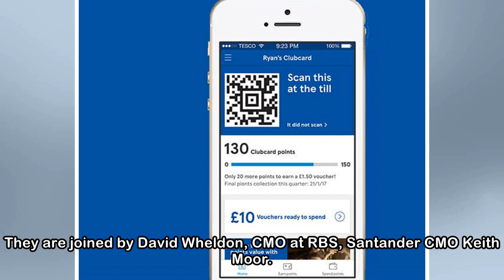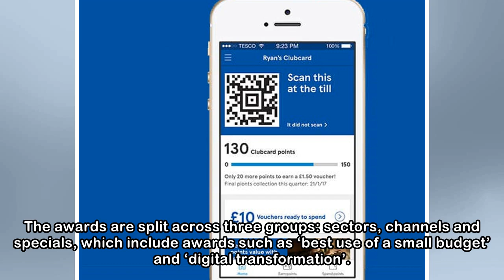Marketers from F1, Virgin Atlantic and RBS revealed as judges for Marketing Week’s Masters Awards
By entering this year’s awards, your work will be seen and judged by top marketers from some of the biggest global brands in the UK’s biggest celebration of marketing excellence. By Marketing Week Rep...